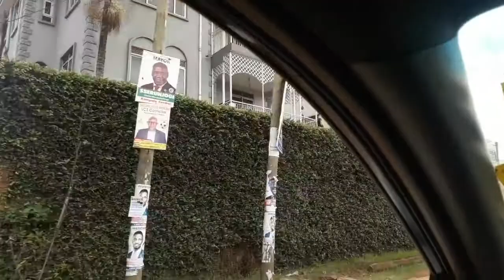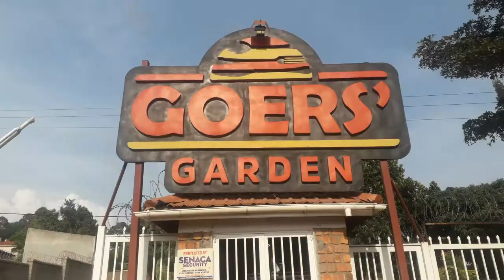COME ALONG WITH US,AROUND KAMPALA,CLARRISA'S BIRTHDAY AND MORE FUN...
Its a Tuesday and in today's video we take you around kampala with us, we celebrate Clarissa's birthday. see how we manouvered through the Ntinda jam,how the day was spent and the fun that filled the day.